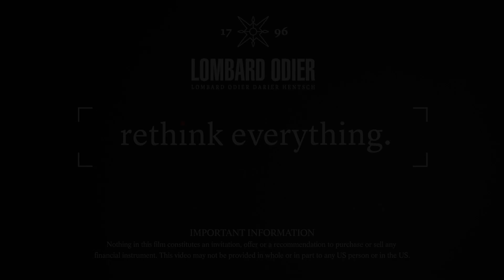How does our ground-breaking technology support External Asset Managers?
Discover how Lombard Odier is building the next generation of banking technology. Hear from our Managing Partner, Alexandre Zeller, and Laurent Pellet, Limited Partner and Head of External Asset Managers (EAM) on how we have empowered EAMs, via the next generation of our GX platform, with individual tailored solutions and discover more on how face-to-face contact remains at the heart of what we do.